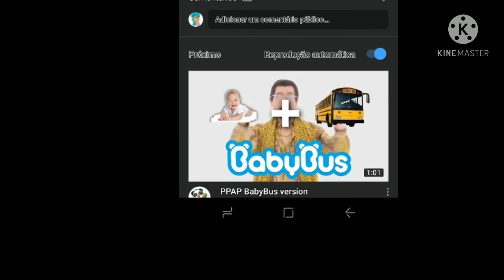curta ytpbr babybus e escola monstro